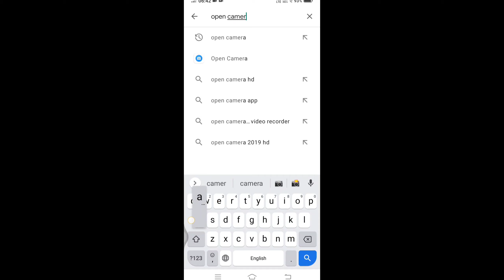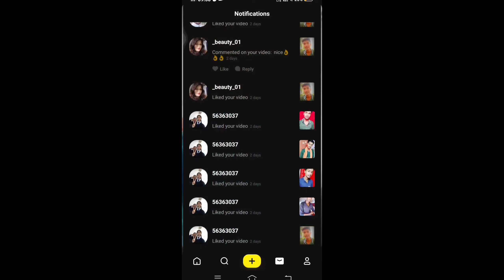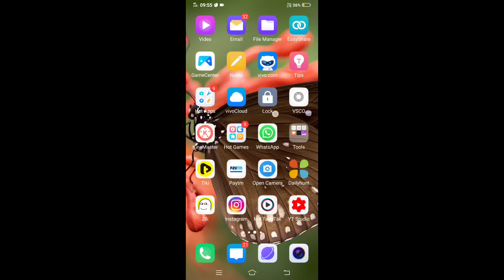how to get blue tick on tiki app, क्या गलती कर रहे है आप लोग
नमस्ते दोस्तो
         अगर आप को हमारी वीडियो पसंद आती है तो

          अगर आप चाहे तो youtube के अलावा आप
          हमे अन्य सोशल मीडिया प्लेट फार्म पर fallow

                         🎀🇮🇳धन्यवाद🇮🇳🎀

         your quarries

How to get blue tick on tiki

how to get verified batch on tiki app

tiki par blue tick kaise paye

tiki par famous kaise ho

tiki par follower kaise badaye

tiki app me video par view kaise badaye